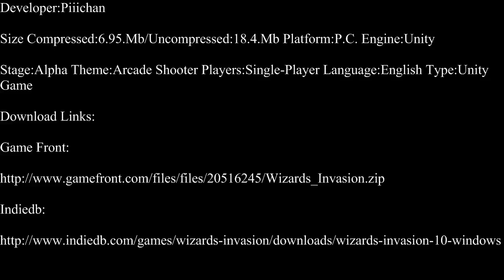Unity-Wizards Invasion Part 1